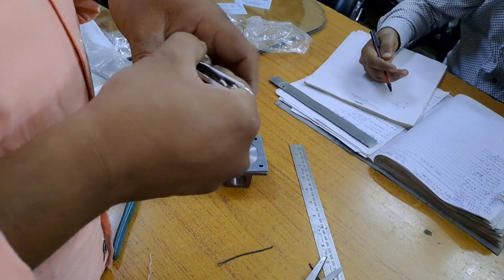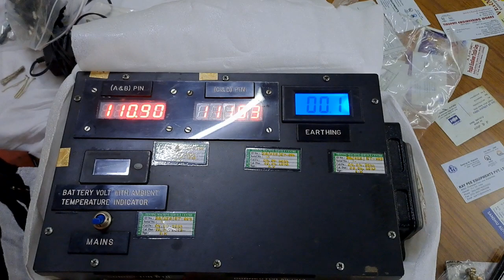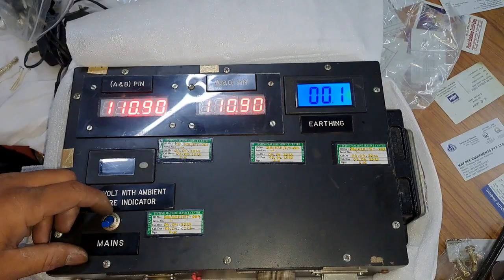INDIAN RAILWAY LOCOMOTIVES | TEMPERATURE SENSOR PT-100 COMPLETE ASSEMBLY ELECTRIC LOCO TYPE 6FRA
TEMPERATURE SENSOR PT-100 COMPLETE ASSEMBLY VIDEO
ELECTRIC LOCO WAG-9 TRACTION MOTOR  TEMPERATURE SENSOR